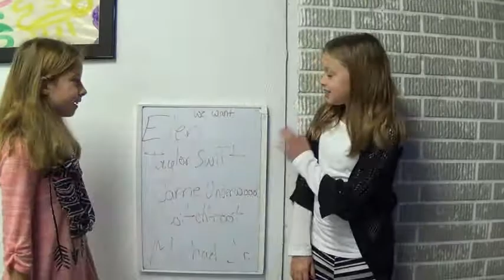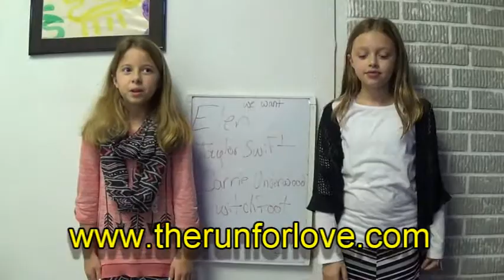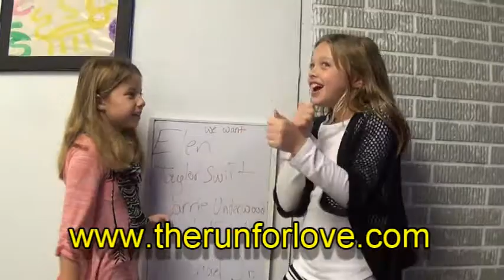Help The Run For Love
We need Ellen to come Emcee our event and at least one more big time entertainer to come do a concert to help raise over a half million dollars for kids with cancer.  Be a part of The Run For Love!